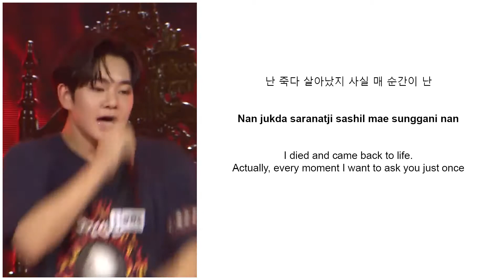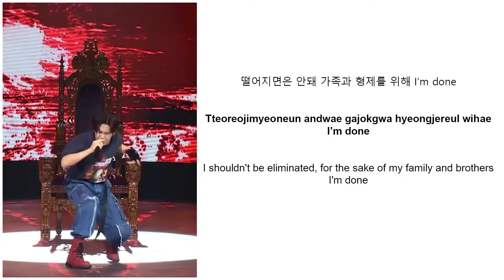LOUD 장현수 (Jang HyunSoo) – Red Sun [HAN|ROM|ENG Color Coded Lyrics]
This is a lyric video for Jang HyunSoo's solo performance covering Hangzoo's 'Red Sun' on an idol survival program called 'LOUD'

Here's the links, so please check out their performance :)

Please support these talented boys by watching LOUD and vote for them so they can debut